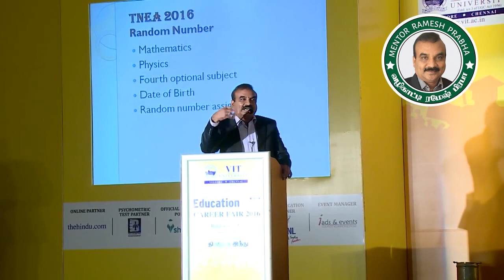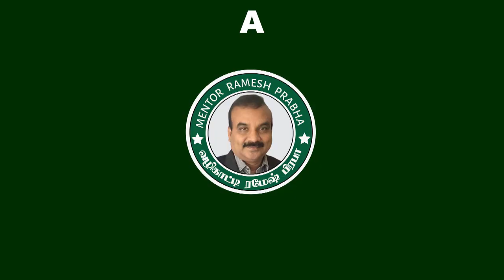Random Number என்றால் என்ன? அது உங்களை பாதிக்குமா? | TNEA2021 | Mentor Ramesh Prabha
Educationist Ramesh Prabbha explains what Random Number is all about and how it will impact your choice in counselling.